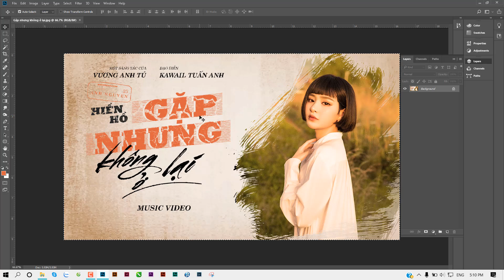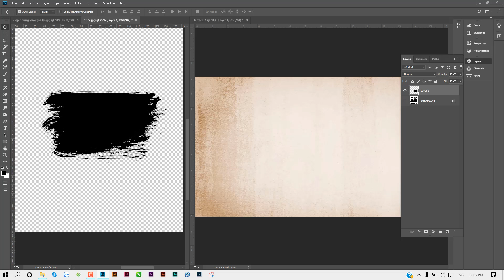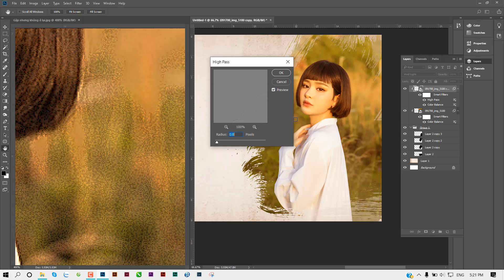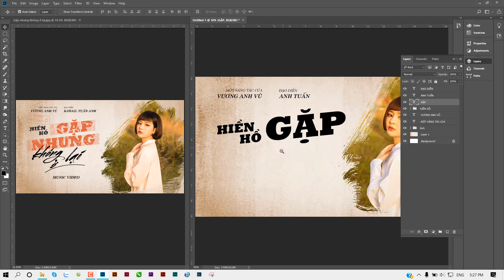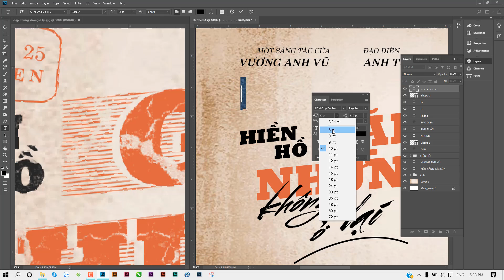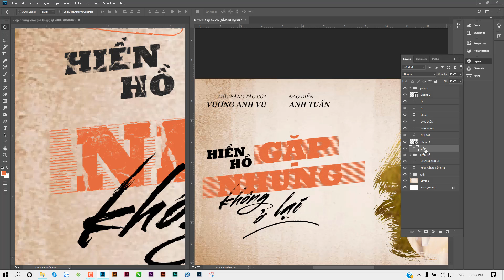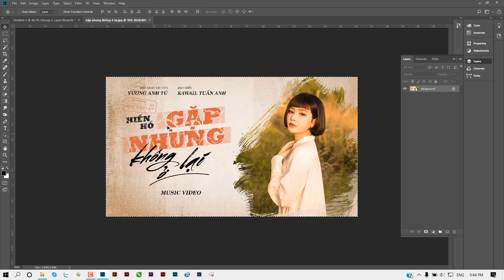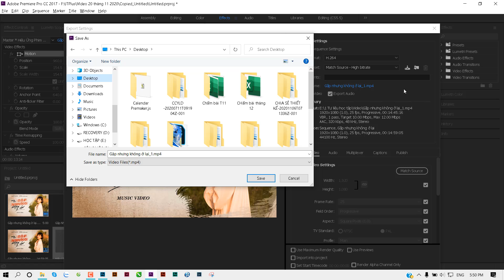Thiết kế MV Gặp nhưng không ở lại - Hiền Hồ - Học thiết kế đồ họa Online - Thiết kế MV ca nhạc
Gặp Nhưng Không Ở Lại - Hiền Hồ Ft. Vương Anh Tú | Official Lyrics Video

Từ khóa tìm kiếm Google:

HUGO Design, Học thiết kế đồ họa online, học đồ họa 2D, học thiết kế đồ họa miễn phí, cách thiết kế poster bằng photoshop, tạo poster bằng photoshop, hướng dẫn thiết kế poster bằng photoshop , tự học đồ họa, Photoshop, Illustrator, Indesign, Thiếtkếđồhọa, Blend, chỉnh màu ảnh
© Bản quyền thuộc về HUGO Design
© Copyright by  HUGO Design ☞ Do not Reup